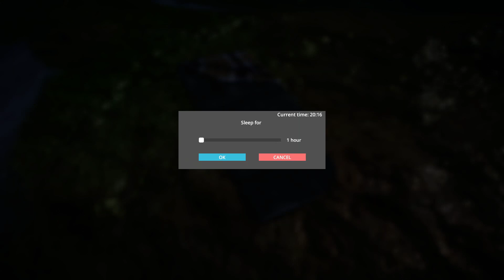Animallica Ep 7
Animallica - Clearing the mobs to make an island sanctuary.